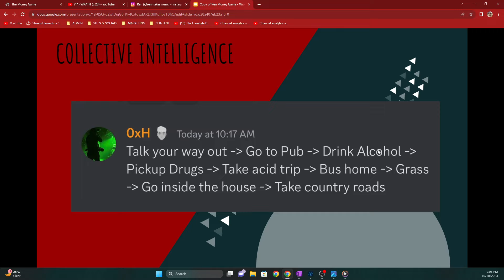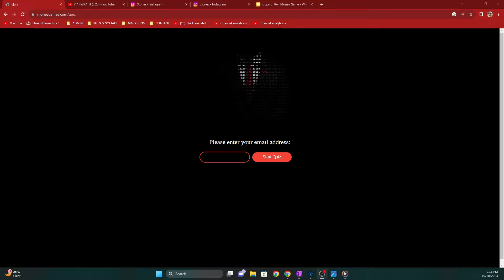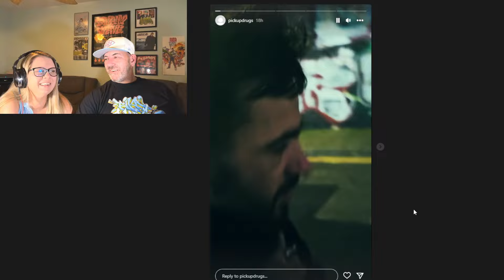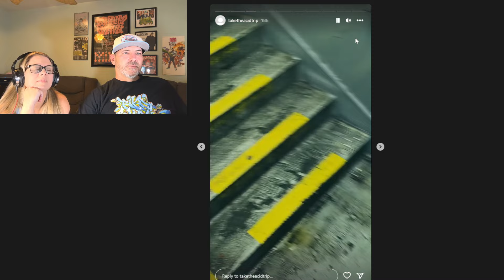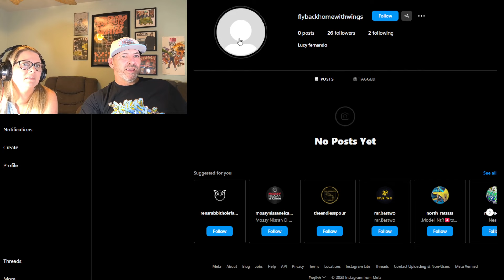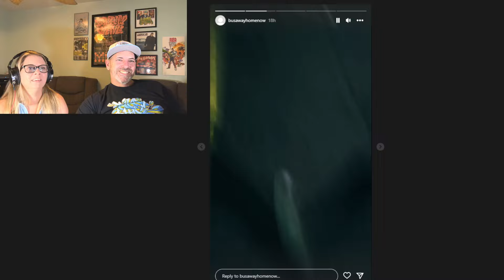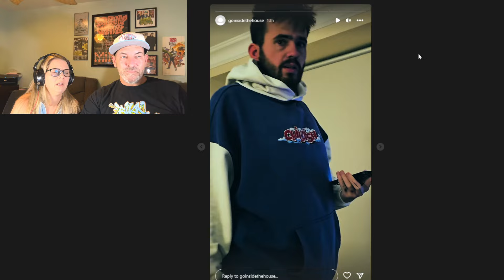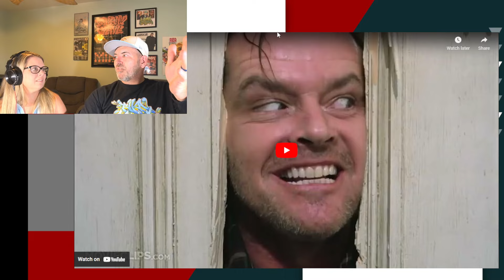MoneyGame WRATH pt2! @RenMakesMusic & the TEAM created an entire FILM Series! This was a WILD RIDE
The homie put together a dope video that has every possible option selected all the way through!